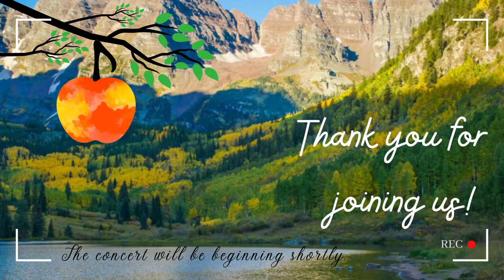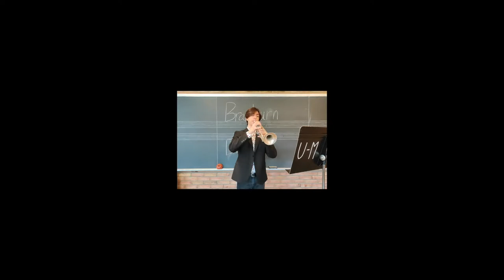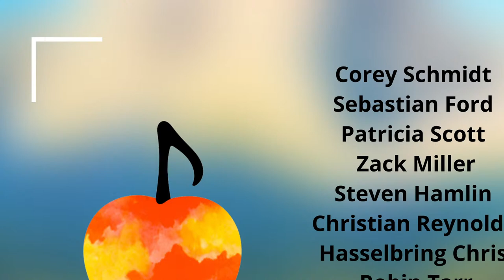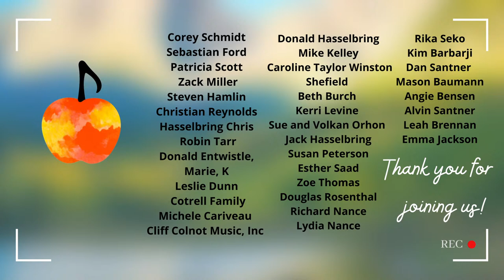Braeburn Brass Aspen Apples Fundraiser!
Thank you so much to those who have donated so far!
Corey Schmidt
Sebastian Ford
Patricia Scott
Zack Miller
Steven Hamlin
Christian Reynolds
Chris Hasselbring
Robin Tarr
Donald Entwistle
K Marie
Leslie Dunn
Cotrell Family
Michele Cariveau
Mike Kelley
Caroline Taylor
Winston Shefield
Beth Burch
Kerri Levine
Sue and Volkan Orhon
Holly Lohr
Alvin Santner
Cliff Colnot Music, Inc
Donald Hasselbring